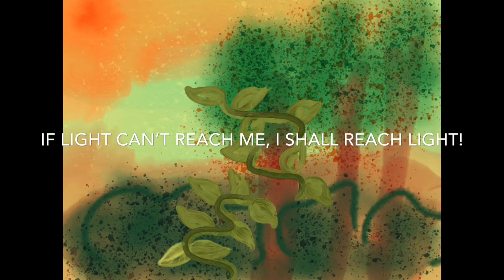Finding Light with Climbers - by Nanki Arora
Nanki Arora from Saharanpur, Uttar Pradesh shares her scicomm video on the Khidkee platform. She describes the journey of a climber from the foot of a forest towards light.She completed her B.Sc in Life Science from Ramjas College, Delhi University. Currently she in the final year of M.Sc in Medicinal Plants' Science at DSVV, Haridwar. She also has diplomas in Watershed Management and Sanskrit Vyakran. Coming from a background of varied interests, she is keen to disseminate her diverse knowledge and experiences through interesting films.

The contents of Khidkee are the copyright of PhD Career Support Group for STEM PhDs {A US Non-Profit 501(c)3}. (PhDCSG is an initiative of the alumni of the Indian Institute of Science, Bangalore. The primary aim of this group is to build a NETWORK among scientists, engineers and entrepreneurs).